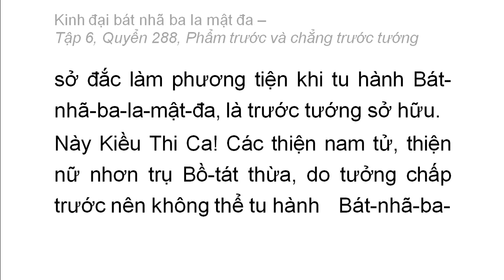Quyển 288: Kinh đại bát nhã ba la mật đa - Phẩm trước và chẳng trước tướng (rất hay) (288/600) (5)